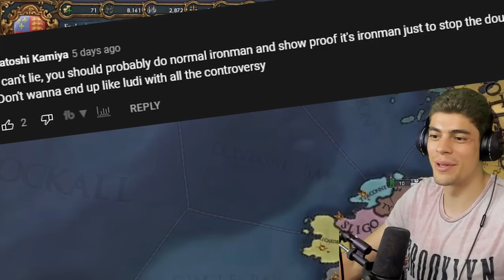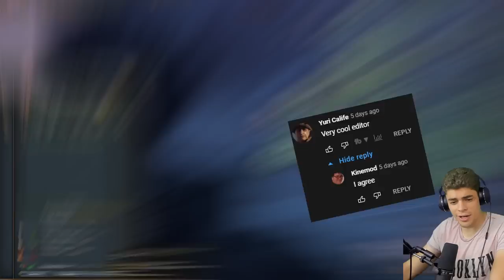This VASSAL EXPLOIT lets you IGNORE COALITIONS in EU4 1.33!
That's right lads, I actually did it! Using Scutage Vassals, you can ingore coalitions and aggressive expansion... provided you have a strong navy! Treat this like an EU4 guide by all means as I show you how to expand into the HRE without any expansion! I'll leave it up to you to decide if this counts as an EU4 exploit or not! This should also work in EU4 1.34 when it is released, not just EU4 1.33!

God Ruler Tier:

Charlie Damarell
Crilly
JdoW52
Kargon
Flyerton
Lars Mathisen (Sjalmi)
Nicoles Christ
Redguard76
ShadowSinger
QA Shard
Lewis Wright
Joshua Schnur

Emperor Tier:

Cutaline
Of the Dragon
Benjin
ColeZawesome
Phalexsu

King Tier:

AlbanianJohnCena
A**Breath
Bobby Bottle Service
Brandon Smith-Darby
danjamrod
Ghostwolf567
Penda
ratsoupchef
Red Star
Stuart Watson
Søren Ryge
King of the Hoot Hoots
Thomas Carmichael